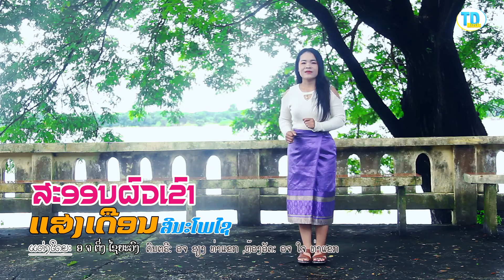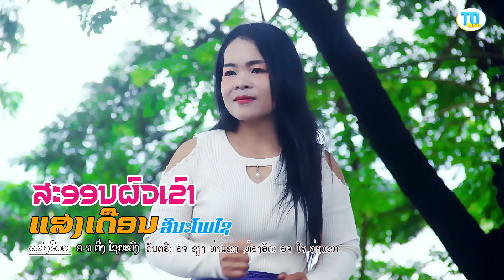ສະອອນຜົວເຂົາ(สะออนผัวเขา) ຮ້ອງໂດຍ ແສງເດືອນ ສີນະໂພໄຊ [Official MV] I ทองดำ MUSIC OFFICIAL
ເພງ ສະອອນຜົວເຂົາ
ຮ້ອງໂດຍ ແສງເດືອນ ສີນະໂພໄຊ
ແຕ່ງໂດຍ ອຈ ຕິ່ງ ໄຊຍະວົງ

ບໍ່ອະນຸຍາດໃຫ້ນຳເພງນີ້ໄປອັບລົງຊ່ອງທາງອື່ນໂດຍບໍ່ໄດ້ຮັບອະນຸຍາດຈາກຄ້າຍເພງ
ຖ້າພົບການລະເມີດຈະດຳເນີນຕາມກົດໝາຍ